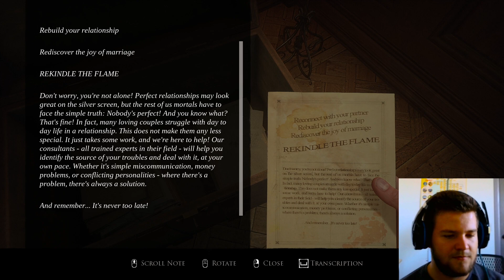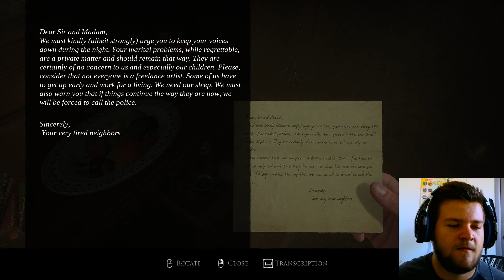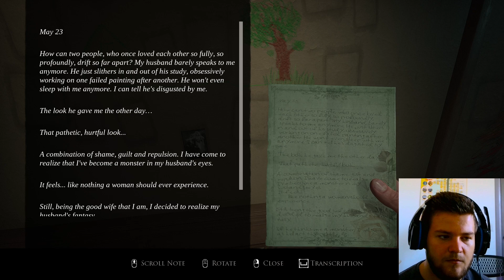SHE'S THROWING KNIVES AT ME!?!? | Layers of Fear #2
Wanted to leave my house just to end up in another horror game! Smh

Most horror games I play come from good ole itch.io or STEAM!

Enjoy! XD